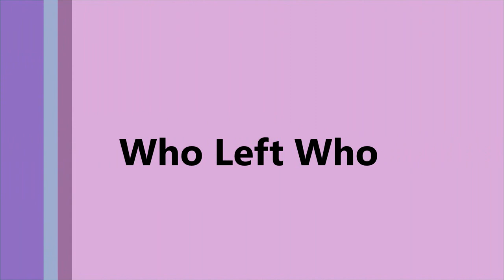Who Left Who DEL SHANNON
From Del Shannon's 1991 album, "Rock On!"  It was a posthumous release, thirty years on from his original chart debut, but the voice and the talent was still there.  The album was produced by Jeff Lynne (of Electric Light Orchestra fame) and this track bears all his hallmarks. Indeed, Jeff had wanted Del to replace Roy Orbison in The Traveling Wilburys - a good idea that never happened.